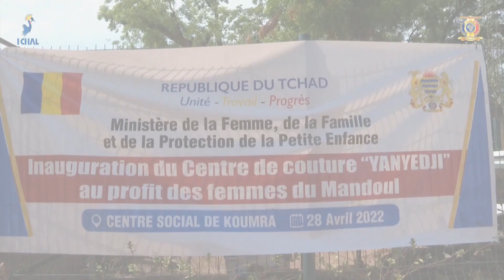ماندول - وزيرة المرأة تدشن مركز التطريز الذي شيد لنساء الولاية بكمرا